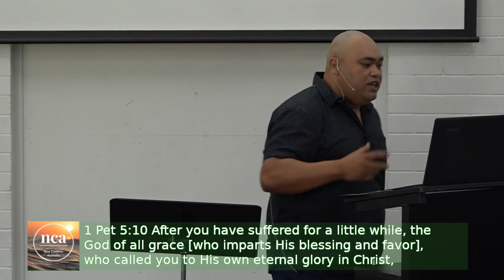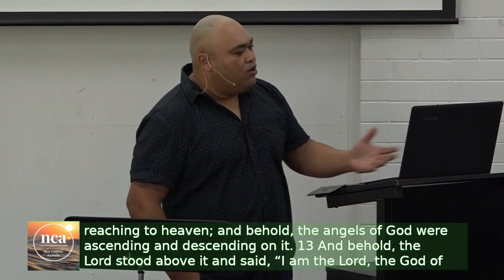Being Conscious Of The New Covenant - 24/11/2019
New Creation Australia's branches and website information